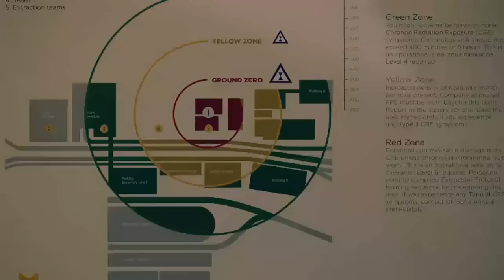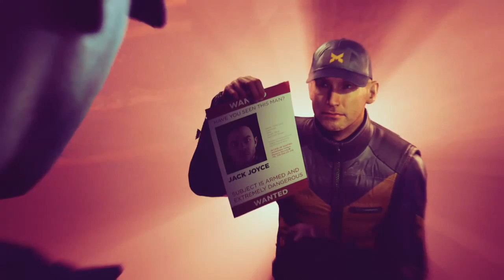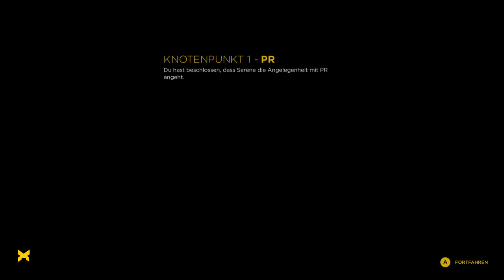QUANTUM BREAK Lets Play #3 | HD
Hallo Leute. Wir sind ein Lets Play Kanal rund um Games und Filme und präsentieren euch hier den dritten Teil unseres Quantum Break Let's Plays. Schaut doch einfach mal rein und lasst uns ein Like oder ein Abo da, wir würden uns freuen :-).

Cheers Alex

« QUANTUM BREAK »

Gameplay von NERDAREA | Alex (2016)
Actiongame von Remedy Entertainment (2016).

Alle Inhalte und Musik gehören Remedy Entertainment.